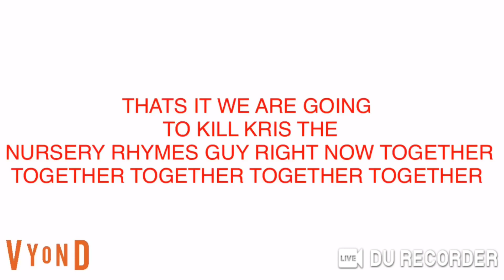A MESSAGE TO JOSHUA THE VYOND PSYCHO FAN